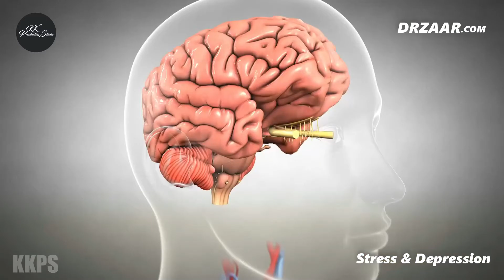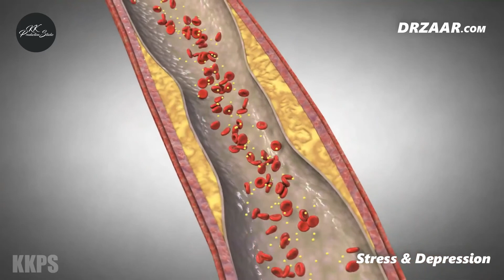Stress & Depression Problems #13 | (Urdu/Hindi) | Dr Zaar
Likee:   Khuramking21